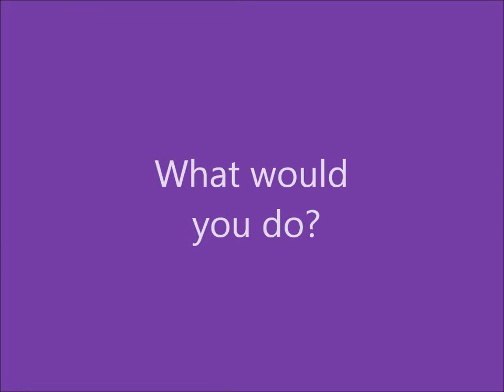Kohlberg's Theory of Moral Reasoning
A video about Kohlberg's Theory of Moral Reasoning for an AP Psychology project.